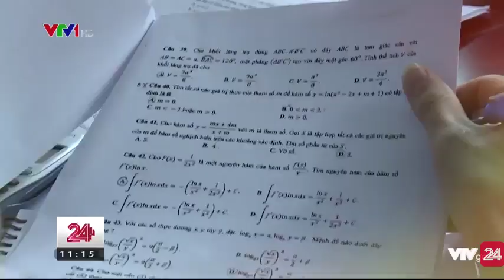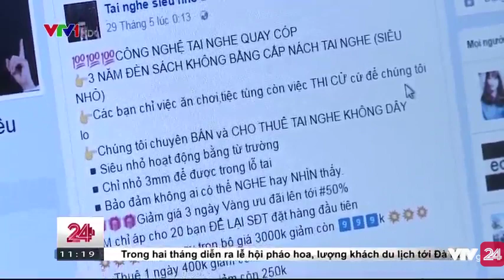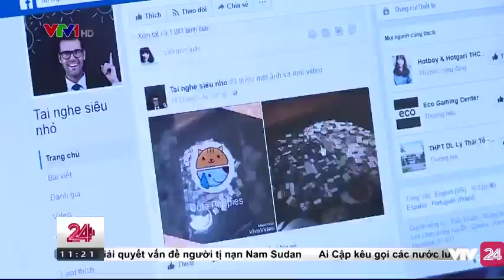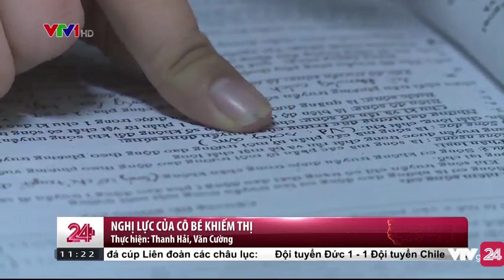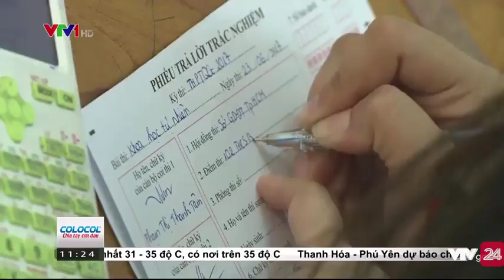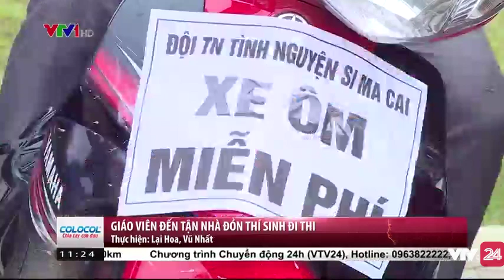Tiêu Điểm: Kì Thi THPT Quốc Gia 2017 - Tin Tức VTV24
Rất nhiều những chuyển động của kì thi THPT quốc gia năm nay từ việc thay đổi quy chế thi cho tới những nghị lực vượt khó và cả vấn đề gian lận thi cử công nghệ cao sẽ được gửi tới quý khản giả trong tiêu điểm của Chuyển động 24h ngày hôm nay.